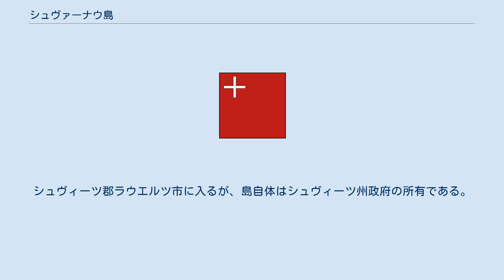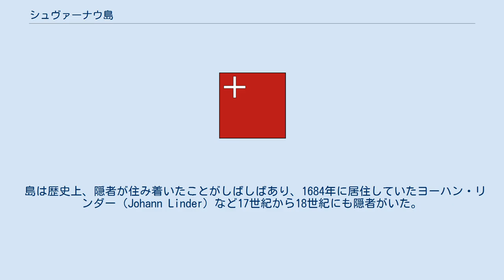シュヴァーナウ島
シュヴァーナウ島（シュヴァーナウとう、独: Schwanau）は、スイスのシュヴィーツ州にあるラウエルツ湖に浮かぶ島。
 島にはシュヴァーナウ城跡、礼拝堂、レストランがある。
シュヴィーツ郡ラウエルツ市に入るが、島自体はシュヴィーツ州政府の所有である。
 島はラウエルツ湖の南岸から約125 m (410.1 ft)離れた位置にあり、ラウエルツ市街に近い。
島の最高地点は平均湖面から22メートル (72.2 ft)で、海抜高度では469メートル (1,538.7 ft)である。
ラウエルツ湖にはもう一つ、無人島のロッゲンブルク島（Roggenburg、750 m²）があるが、シュヴァーナウ島の方が5,728m²と大きい。
 島には南側の湖岸から公営の旅客フェリーで渡ることができる。
身体の不自由な旅客は、対応できる船を利用して島に渡り、斜行エレベーターで城跡、礼拝堂、レストランのある階まで上がることができる。
 スイス国立博物館の考古学的調査によれば、島には紀元前1200年頃から人が居住した痕跡がある。
シュヴァーナウ城に関する文書はほとんど残っていない。
島は周辺を支配していたレンツブルク家が所有していたが、同家が滅亡した後、1173年頃にキーブルク家が支配権を握った。
12世紀の終わり頃から13世紀前半にかけて城の本丸や居住区の円形城壁などが築かれたと考えられる。
13世紀中頃には火災によって廃城となっていると考えられるが、兵火にかかったかどうかは明らかではない。
 その後1273年頃にはハプスブルク家の支配下に入った。
中世の記録では、『ザルネン白書』（Weissen Buch von Sarnen）にシュヴァンドウ（Swandowe）という名前で言及される。
 島は歴史上、隠者が住み着いたことがしばしばあり、1684年に居住していたヨーハン・リンダー（Johann Linder）など17世紀から18世紀にも隠者がいた。
その1684年には礼拝堂が建てられザンクト・ヨーハン礼拝堂（Kapelle St. Johann）と呼ばれたが、これはナポレオン・ボナパルト率いるフランス軍侵攻の際に被害を受け、1806年のゴールダウ地滑りによって引き起こされた津波によって完全に破壊された。
1808年にシュヴィーツ教会は島をルートヴィク・アウフ・デア・マウアー将軍兼知事に売却して、礼拝堂の再建を託した。
島は1967年まで将軍の子孫の所有であったが、その年にシュヴィーツ州が買い取った。
2009年に島は面目を一新した。
 ラウエルツ湖の南岸から望むシュヴァーナウ島